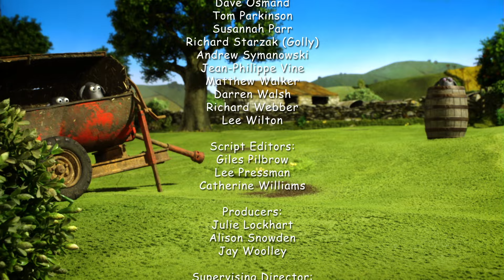⭐NEW⭐ 24 Hour Party Sheep 🎧 Drum & Bass Remix 🎉Shaun the Sheep 🐑 Mossy Bottom Mayhem